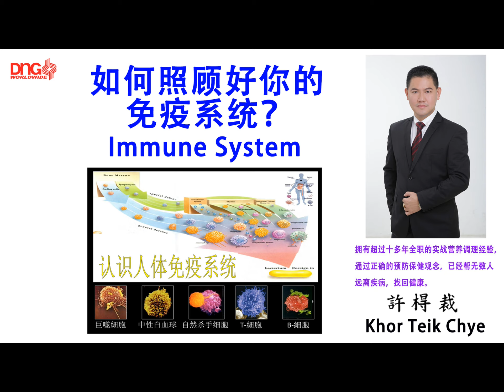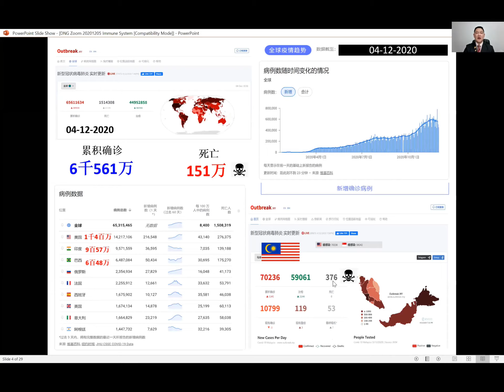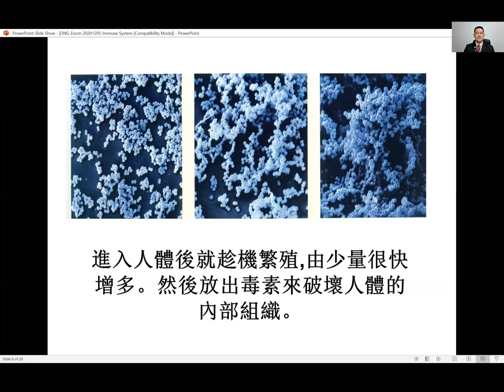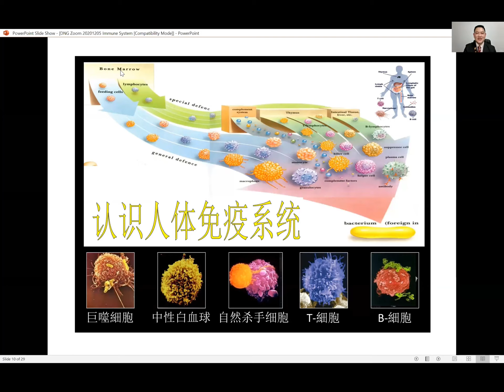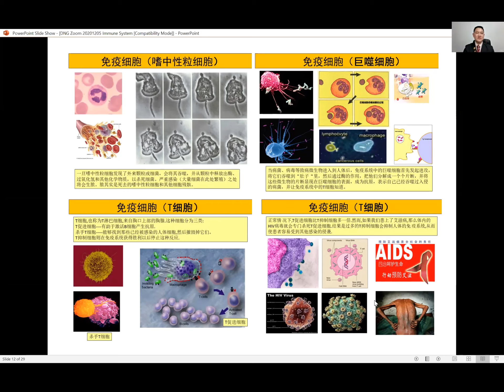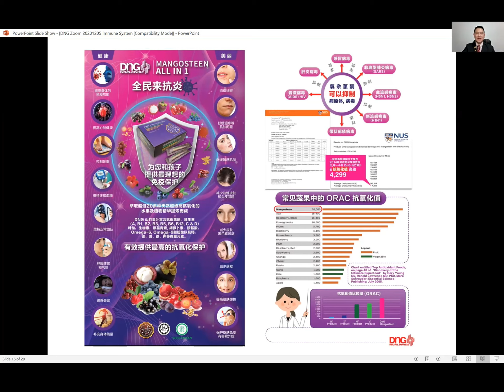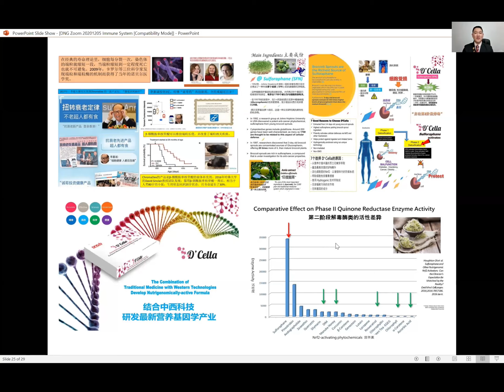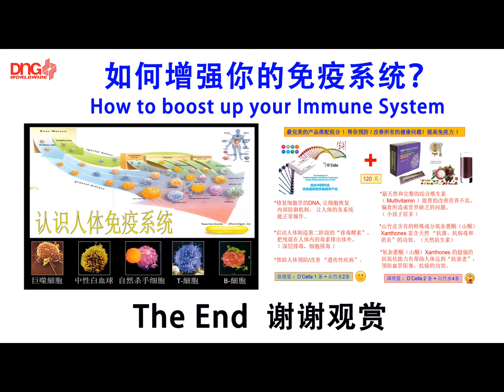DnG Zoom Immune System 如何提高免疫系统 20201205 by Mr. Khor Teik Chye ( DNG Emarald Director )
DNG Worldwide 健康分享 （ Health Talk ）

如何提高免疫系统
How to boost up your Immune System

面对 Covid-19 疫情，你了解什么是免疫系统吗？
你知道如何帮自己和家人提高免疫力，一起对抗新冠肺炎病毒吗？

快快点击进来，看看 DNG 的山竹混合果汁和 D' Cella 西蓝花菜粉如何帮你提高免疫力来对抗Covid-19

达摩易筋甩手功 PDF --- 欢迎下载分享助印，功德无量。
有病练了病好，没病练了“强身健体“”更加好 ！